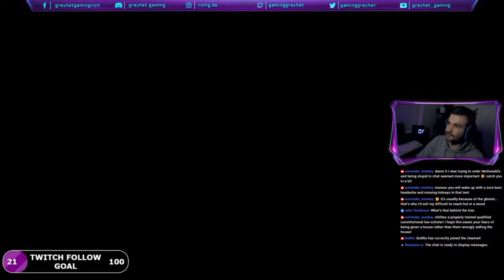Pooping my pants on stream playing Left Behind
LEFT BEHIND is a hyper-realistic psychological horror game where you take on the role of a real estate agent with a client looking to sell you a property. Instead of a straightforward and quick interaction with the client, you find yourself thrust into a deeply unsettling and frightening situation.

Don't forget to hit that thumbs up button to show your support! Your support means the world to me!

Amazon Wishlist